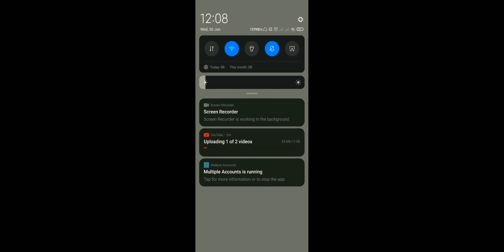ALPHA Guns | Game | 2021